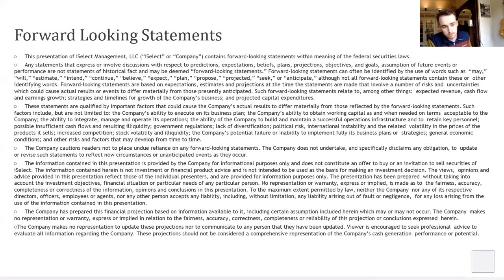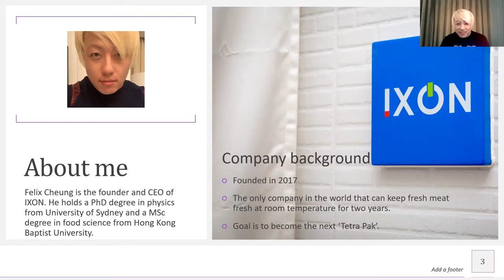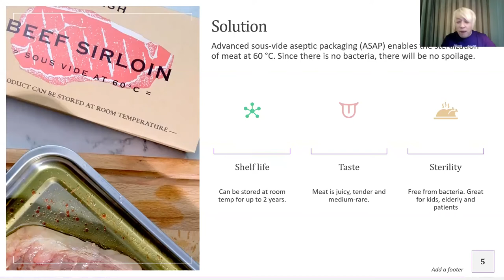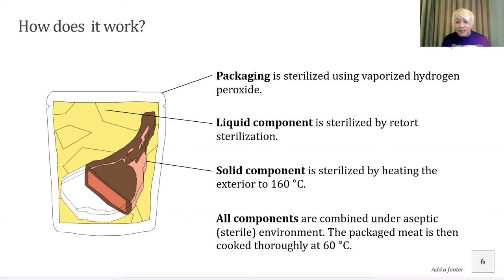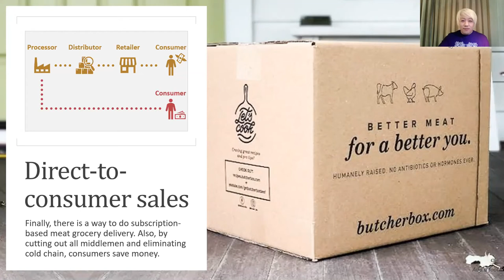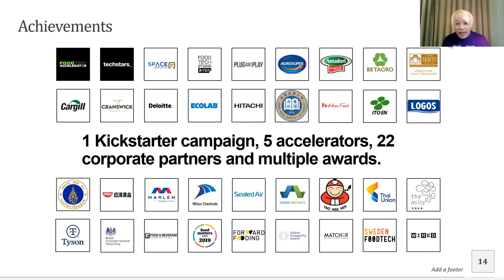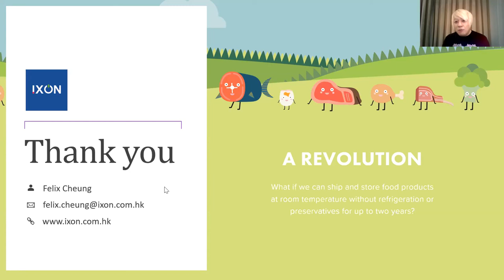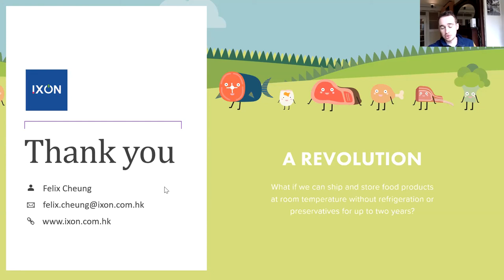IXON Food Technology: Ship and Store Foods at Room Temperature, Without Preservatives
IXON’s advanced sous-vide aseptic packaging technology (ASAP for short) sterilizes food at just 140 degrees Fahrenheit, which allows the food to maintain both its flavor and moisture while fully protecting it for up to 24 months. This process also excludes preservatives and chemicals which are commonly found in other preserved and packaged foods. ASAP retains the quality and nutritional value of fresh produce, with the convenience and accessibility of canned and preserved foods.